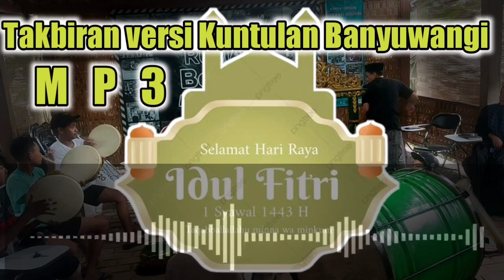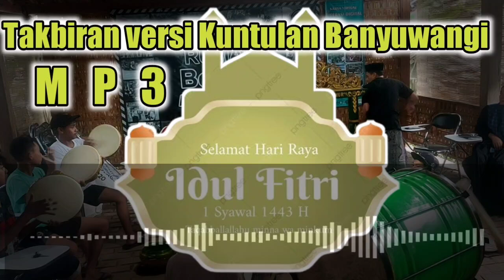MP3 TAKBIRAN VERSI KUNTULAN BANYUWANGI